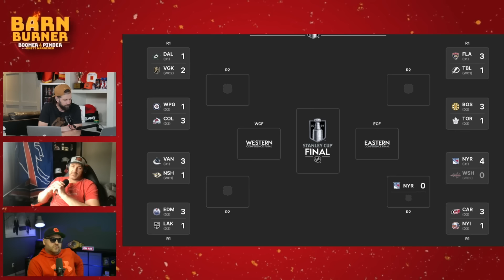"He Looks Like A Hockey Player Who Doesn't LOVE Playing Hockey" -Warrener On Marner | FN Barn Burner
Boomer, Pinder & Rhett react to Rosehills viral rant on Mitch Marner & the Maple Leafs.

Could Marner be on the move this offseason?

🐦 Follow on Twitter: @FlamesNation @960boomer @PinderReport @Warrener44